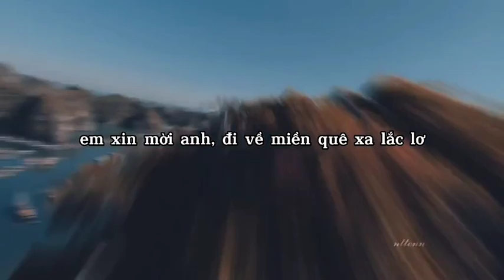Welcome To Viet Nam 🇻🇳xuhuongtiktok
Video nhằm mục đích thư giãn và giải trí sau những ngày học tập và làm việc mệt mỏi 🎧💙

Nhưng nó là động lực để mình ra video cho mọi người xem nha ! ❤

Không được copy dưới mọi hình thức ⚠